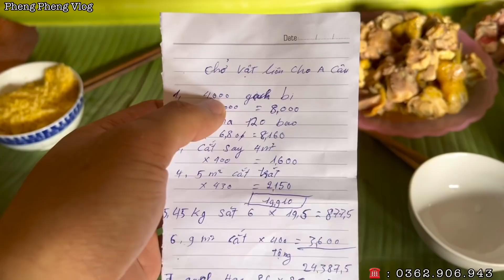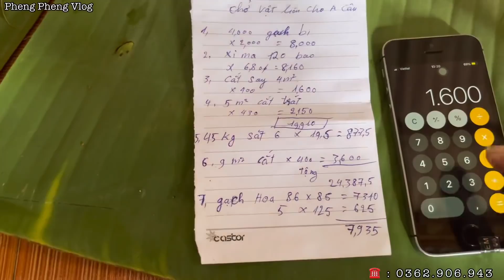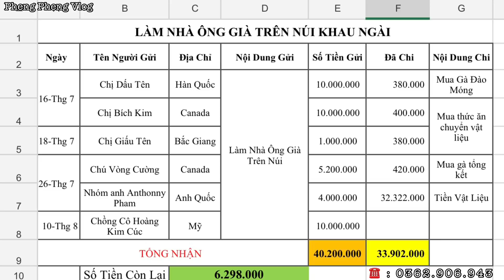Tổng Kết Hoàn Thiện Ngôi Nhà Cho Ông Già Trên Núi Đẹp Như Mơ Giá Rẻ Bất Ngờ . Pheng Pheng Vlog